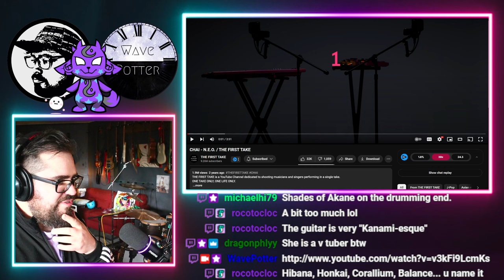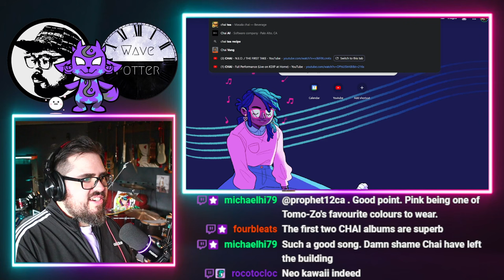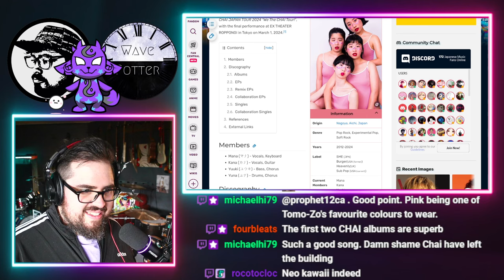Rock Musician Reacts to CHAI - N.E.O. / THE FIRST TAKE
Mailing Address:
Wave Potter